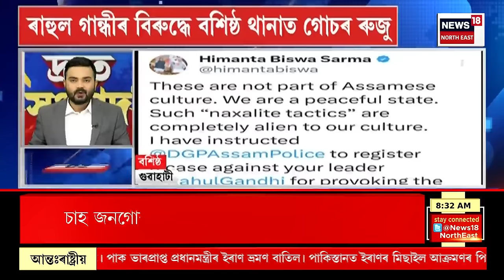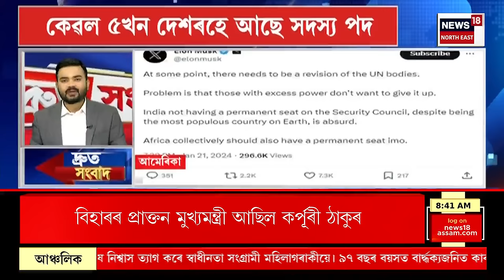FAST NEWS | কাজিৰঙা লোকসভা সমষ্টিত কংগ্ৰেছৰ প্ৰাৰ্থী প্ৰায় চূড়ান্ত | গৌৰৱৰ সলনি ৰ’জলীনা!